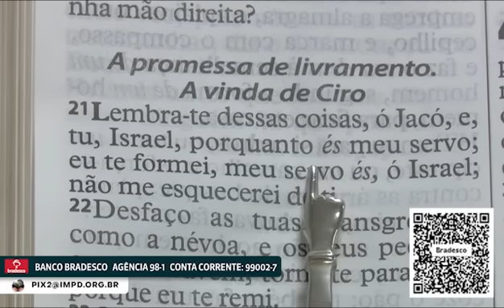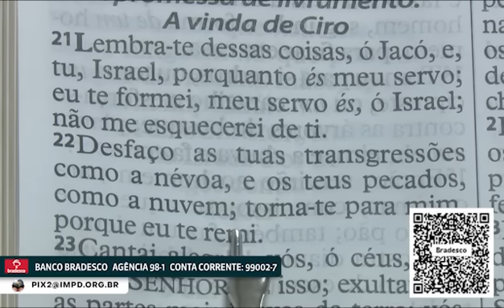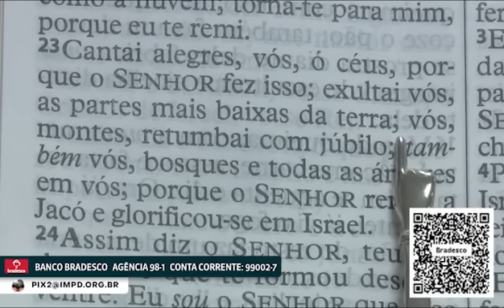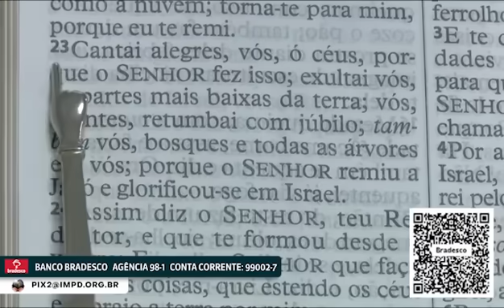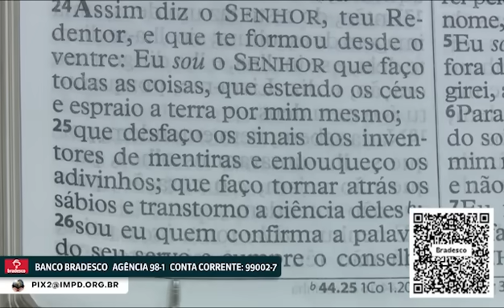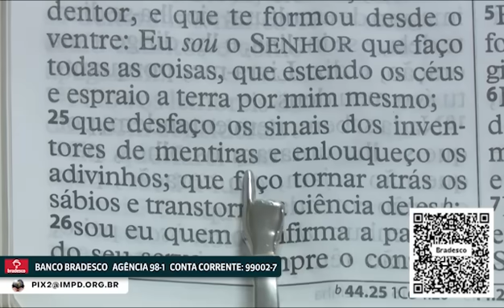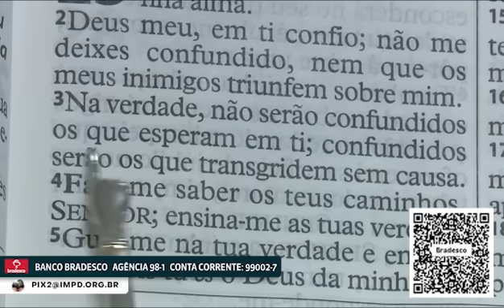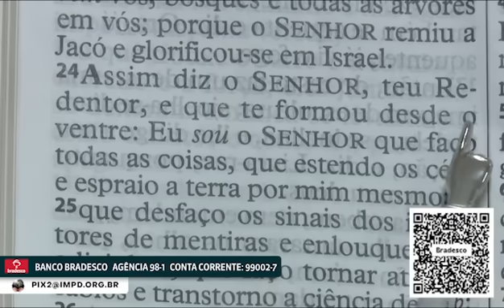Oração da noite 22/08/23